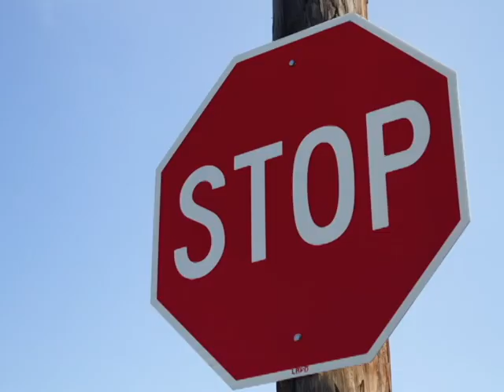Baxster Estates, Traffic Ticket Lawyer David Galison, P.C.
Baxster Estates Court Ticket Attorney, David Galison, P.C. --
I will go to the Baxster Estates Court and fight your speeding ticket, red light ticket, stop sign ticket, failure to signal ticket or any other moving violation. Tickets can cause points on your license and increased insurance premiums, fight to keep the points and insurance premiums down. Call for a FREE CONSULTATION -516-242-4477 - I look forward to assisting you with your traffic violation.